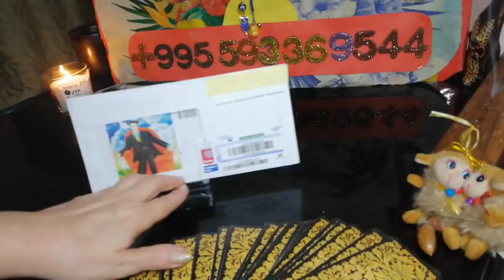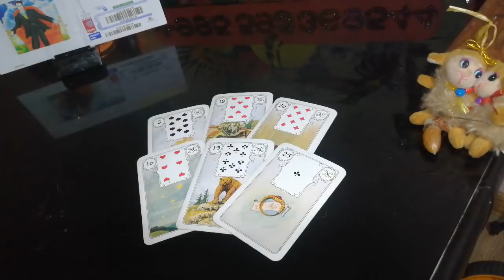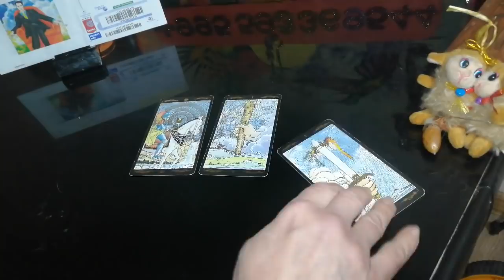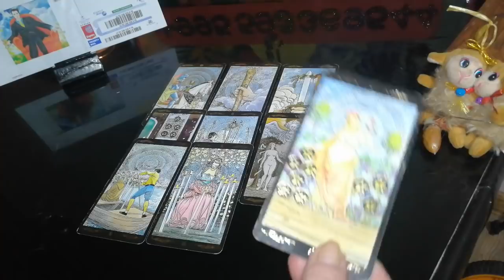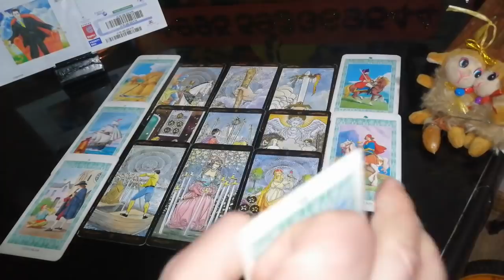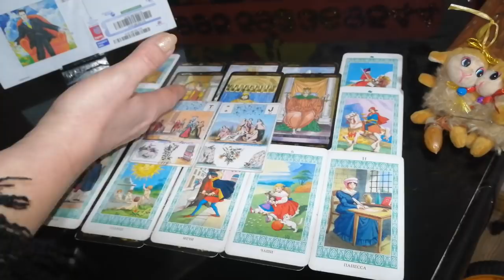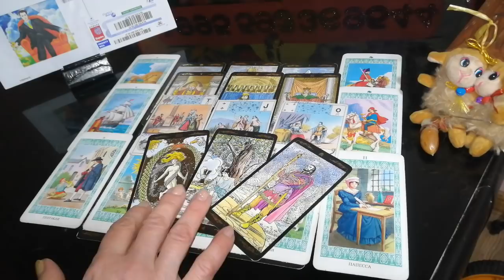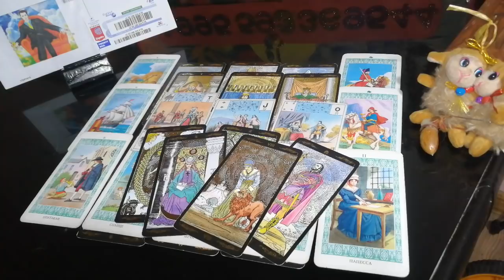Таро Онлайн Вам Письмо от Вашего мужчины. Что он боится сказать Вам вслух /Letter for you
Таро. Расклад. Эзотерика.  Психология отношений .
ТАРО  РАСКЛАД  РИТУАЛЫ  ОБРЯДЫ  ПСИХОЛОГИЯ
ТАЙМ КОД
      00:00        Приветствие.
      00:42        Беседа с Вами. О том о сём.
      03:15        Онлайн Таро. Что он думает Вас сейчас? Отливаем все
препятствия в любви 100% Вивиена.

ВИЖУ СОБЫТИЯ.

воздействие!

🔆ОГРОМНАЯ БЛАГОДАРНОСТЬ
1)Сбербанк Россия карта: 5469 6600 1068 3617
Писать в назначение перевода – ПОДАРОК

Таро. Расклад таро. Психология отношений. Эзотерика. Вивиена таро.